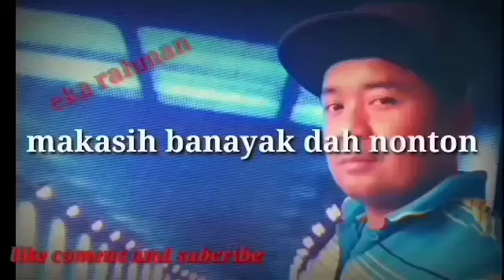YANG DI LAKUKAN TKI PAS CUTI..TKI BRUNEI DARUSSALAM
ok bro di vidio kali ini akan membajas p aja yg di lakukan tki pas cuti di kota bndar seribegawan di negara brunei darussalam ikuti dan tonton smpi hbis jngn lupa like komnfand subrett ok